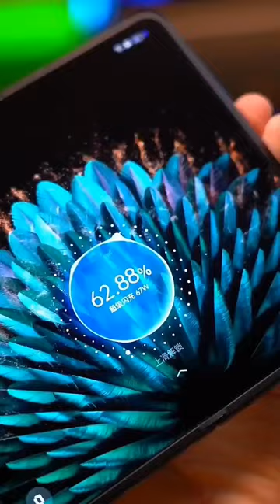Oppo Find N2 😍 Unboxing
aamir majid
baazigar song
beretta m92 a1 airsoft
best harmonium
bhootachi video
cid 2022
comedy
dhol tasha
drawing shorts
dumb blind deaf part 1
gana gane gane gane gane
ganpati bappa ka visarjan
girl kiss anime
i8 pro max watch vs i7 pro max
kahani kartun hindi
machhali wala
mbappe young
meaning of
moco and yummy
mota hone ke liye kya khana chahiye
movie
new shoes
new song 2022
payal zone
respect shorts